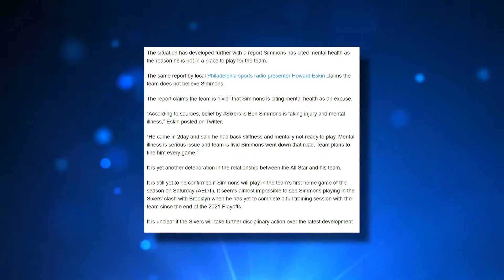Ben Simmons Team Is ‘LIVID’ Over His Newest FAKE Excuse!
Welcome back to Sports Plug, today on the channel we are going to talk about Ben Simmons’ team being ‘livid’ over his new ‘fake’ excuse. Ben Simmons showed up to the Sixers’ training facilities on Friday morning (AEDT) — and walked off again. The Australian’s trade war with his own team is getting uglier by the day and it took another turn on Friday with the 25-year-old reportedly claiming he has a back injury — and isn’t able to play as a result of mental health issues. ESPN’s Adrian Wojnarowski first reported Simmons left the team’s training base in Philadelphia without carrying out his scheduled one-on-one training session with assistant coach Sam Cassell.

The report details Simmons was briefly treated by team medical staff before the scheduled session after claiming he had back tightness. Despite reportedly being cleared by the medical staff to participate in the training session, Simmons left the facility without stepping foot onto the court. According to The Philly Voice, Simmons had never previously been treated for the back issue and had never previously told the team he had a back problem. The Athletic reported Friday Simmons is not ready to play and is expected to miss an “undetermined” amount of games this season. The situation has developed further with a report Simmons has cited mental health as the reason he is not in a place to play for the team. The same report by local Philadelphia sports radio presenter Howard Eskin claims the team does not believe Simmons.
The report claims the team is “livid” that Simmons is citing mental health as an excuse. “According to sources, belief by Sixers is Ben Simmons is faking injury and mental illness,” Eskin posted on Twitter. Simmons has been trying to force through a trade for months since officially requesting a trade in August. The team has been unable to source an attractive offer from rival teams and are refusing to let him go until a desirable offer is put on the table. The game of cat and mouse is far from over.

Ben Simmons was at Sixers practice with his phone in his pocket & stuck by himself the whole time